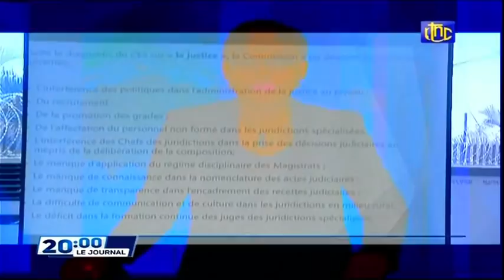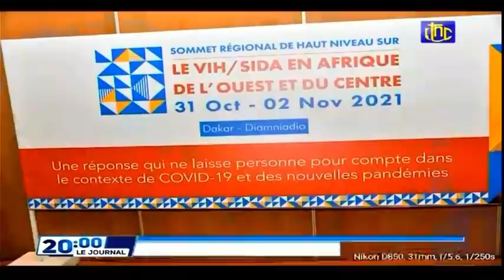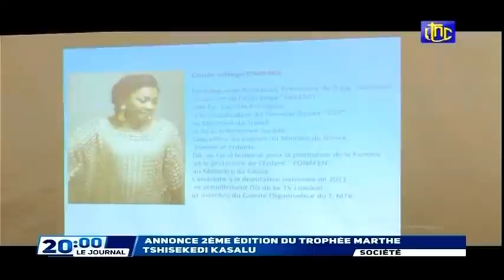🔴RDC : INCURSION MILITAIRE A BUKAVU ,REUNION D'URGENCE , LES DECISIONS DU GOUV- JOURNAL 20H RTNC